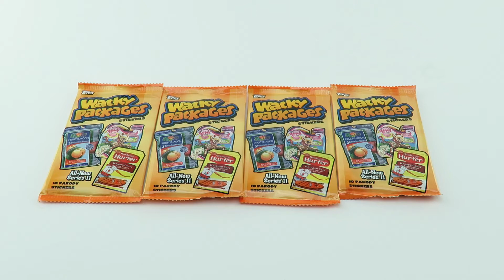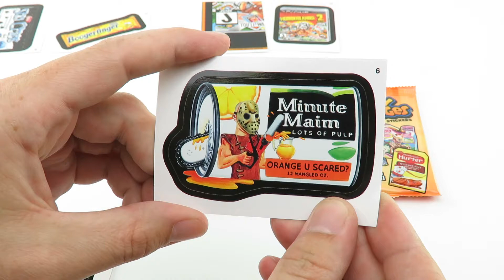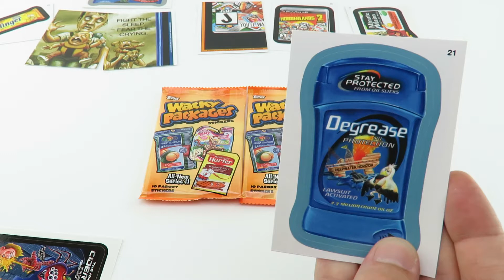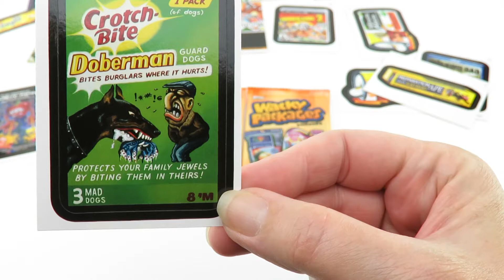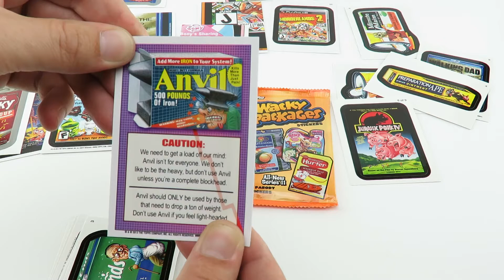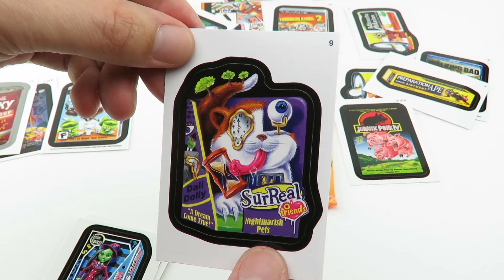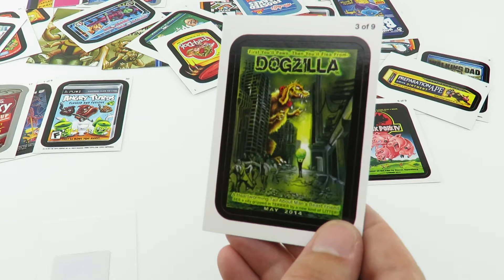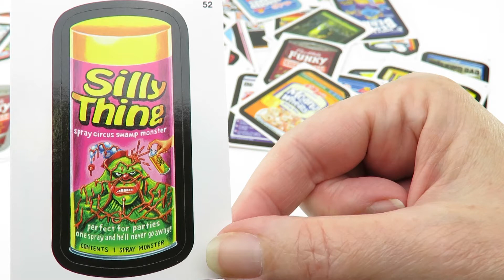Wacky Packages Series 11 Opening - Funny Parody Trading Cards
We have more Wacky Packages!  These are made by Topps Cards and have been around for decades!